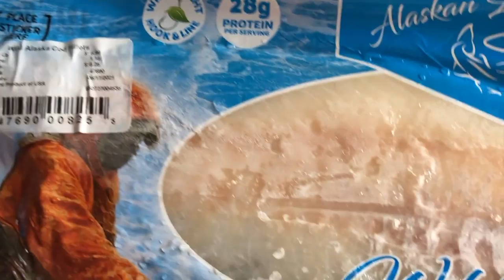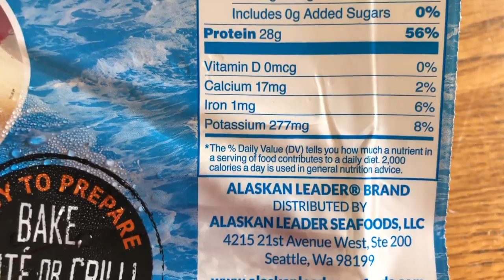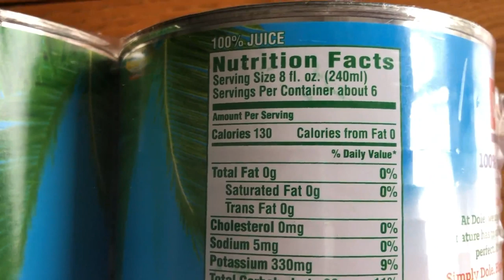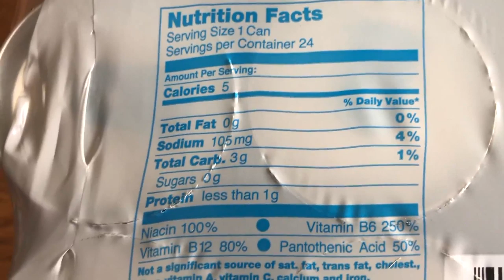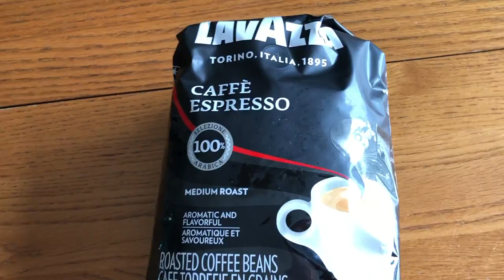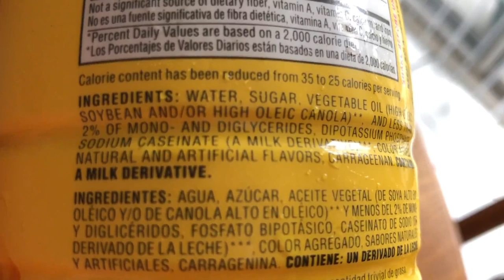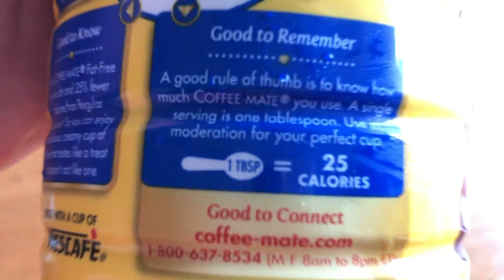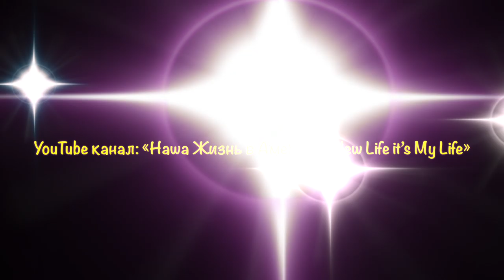Распаковка продукты в Америке. ГМО и органик еда в Америке! Рыба,сок, Red Bull, кофе Lavazza в США.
ГМО, химия, пластик, отрава - это еда в Америке, которую нельзя есть кричат одни. Нет нормальных продуктов и кофе в США! А нормальные люди задают вопрос: продукты в Америке - как это выглядит и каково на вкус, что спрятано за красивой упаковкой. Есть ли продукты в США похожие на отечественные? Вы просили распечатать и показать. Мы сделали.